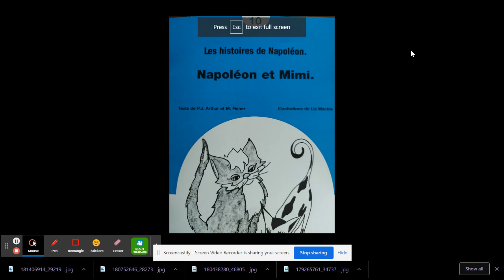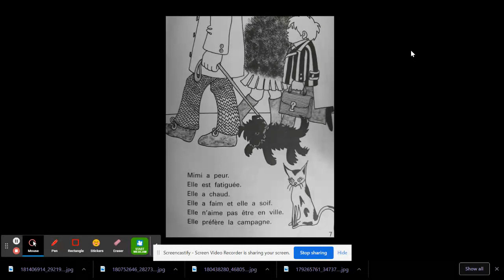Napoléon et Mimi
Here is the 10th book in the series called "Les Histories de Napoléon."